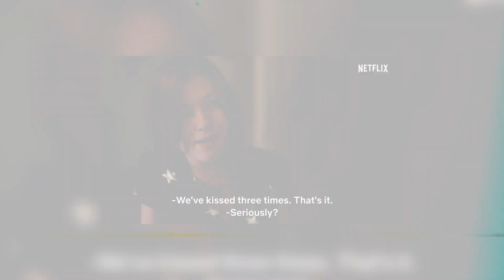'Ginny & Georgia's' Sara Waisglass TALKS Channeling Her Character 'Max'!! | Hollywire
We got to virtually chat with the lovely, Sara Waisglass. Sara stars in Netflix's newest show, Ginny & Georgia. We got to play 'Finish That Phrase' and we discovered that Sara would want to spend a day with Will Ferrell and that her guilty pleasure is nutella and waffles. We talked all about her new show and even how it relates to the classic, Gilmore Girls. Sara told us a little bit about her character, what to expect from the show, and to hope for a second season! SO excited for Ginny & Georgia, have you guys seen it?!